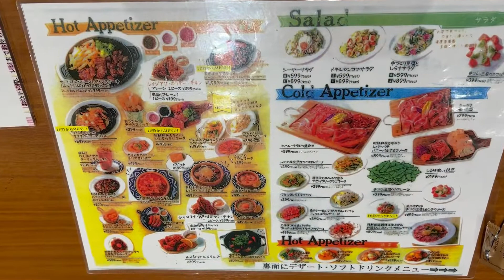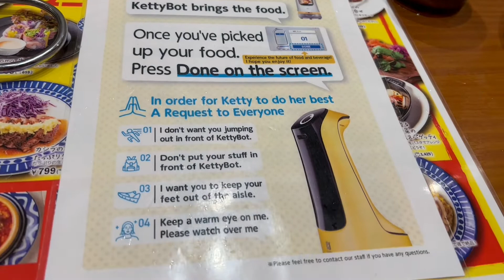Japanese-style Western Food: Bella Bella Restaurant in Arcakit Kinshicho, Tokyo || ベッラベーラ＠墨田区錦糸町東京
Bella Bella is part of Via Holding Resto Group which serve Western style cuisine modified to Japanese tongue.
The address is: Arcakit 10F, 2-2-1 Kinshi, Sumida-ku, Tokyo, Japan.

洋食のレストランであるベッラベーラです。KettyPotというロボットでお客様に食事を持ってくる。

Restoran masakan barat yang menunya dimodifikasi sesuai selera orang Jepang. Set menu makan siang lumayan juga porsinya dan cukup enak.

See this channel for other nice review of restaurants in Tokyo: @tokyorestaurantguide1894

# Food Guide in Japan
# Western Cuisine in Tokyo
# Restaurant in Sumida-ku